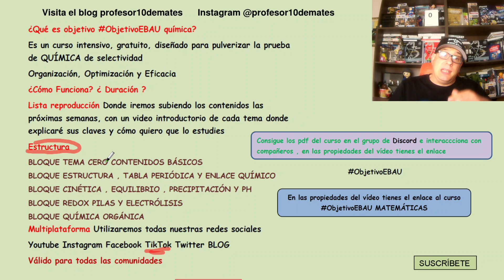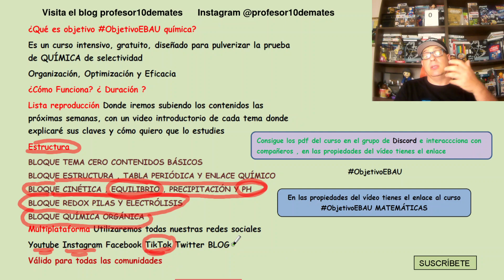NOTICIÓN 🔥 SELECTIVIDAD 2022 QUÍMICA OBJETIVO EBAU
Y activa la campanilla , para recibir todas las notificaciones y no perderte nada , compártelo por las redes sociales y grupos de clase ;) Comparte tus experiencias ObjetivoEBAU con este tema por las redes sociales Etiquetándonos
¿qué es objetivo ObjetivoEBAU?
Es un curso intensivo, gratuito y eficiente , diseñado para pulverizar la prueba de QUÍMICA de la EBAU, en el que aprenderemos de forma óptima y eficaz afianzando los conocimientos necesarios para superar y sacar NOTAZA en el examen EBAU ( selectividad). Como el tiempo es oro , nuestra experiencia organizando el estudio os hará avanzar más rápido en menos tiempo . Trabajaremos muy duro pero al final tendremos nuestra recompensa Nosotros a cambio te pedimos que compartas objetivoEBAU a full y no te olvides de etiquetarnos en las redes.

Compártelo
Apoya nuestro proyecto REGALA O REGÁLATE PROFESOR10DEMATES Ausencia , el Cáncer y yo , nuestro novela más personal y solidaria , los derechos de autor irán destinados a la lucha contra el cáncer infantil , y ha sido elegida entre Los mejores libros de ciencia escritos por autores españoles que no deberías perderte según la prestigiosa xatakaciencia
La olimpiada de los enigmas , el libro para aprender y divertirte con los enigmas , retos y Matemagia, para chavalxs mayores de 10 hasta 1001 años 😊. Si te gustan las mates y los retos este es tu libro , y sino , con más motivo este es tu libro.
Unas Matemáticas para todos y una física para todos, el libro definitivo para aprobar y sacar NOTAZAS en 2º de Bachillerato Actualizado todos los años, a las nuevas pruebas de Selectividad , EBAU …